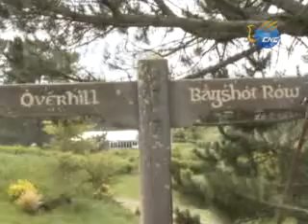Locación de El Hobbit, un viaje inesperado